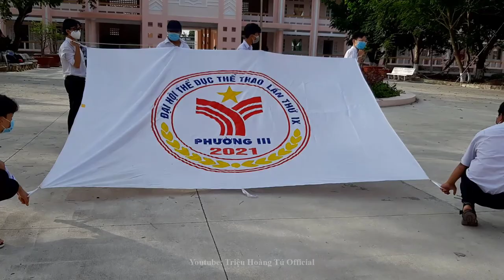Đoàn viên HS Tập Dợt Lễ Khai Mạc Đại hội TDTT TP.Vị Thanh Lần thứ IX năm 2022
✅ Nội dung chính của Video:
👉Đoàn viên HS trường THPT Vị Thanh tập dợt Lễ khai mạc ĐHTDTT TP. VỊ THANH lần thứ IX năm 2022.